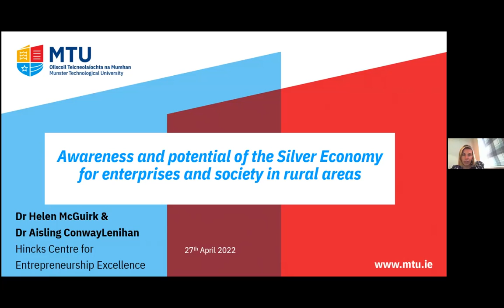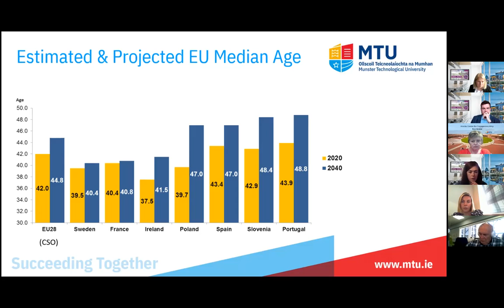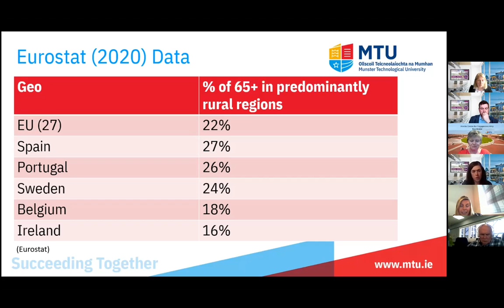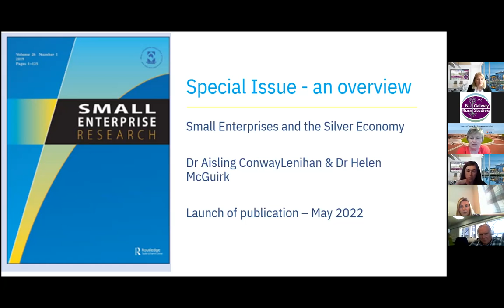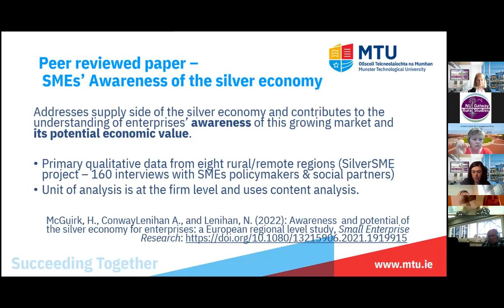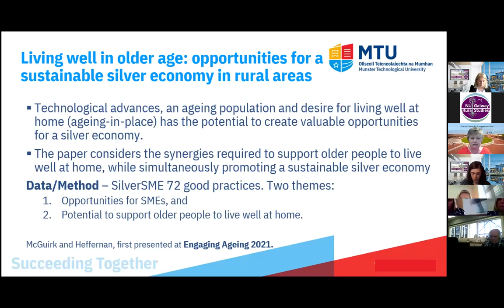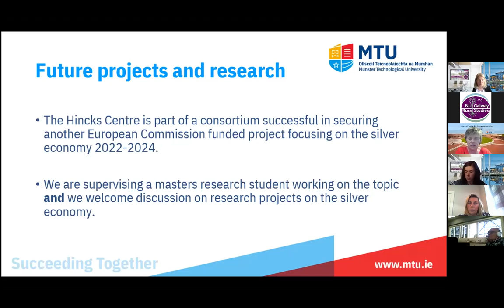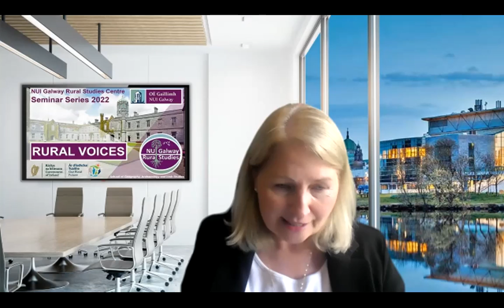NUI Galway Rural Studies Centre Seminar Series 2022 - 'Rural Voices' Session 4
The 4th session of the Rural Voices series featured Dr Helen McGuirk and Dr Aisling ConwayLenihan from the Hincks Centre for Entrepreneurship Excellence at the School of Business, Munster Technological University (MTU) who presented their research exploring the potential of the silver economy for rural enterprises and society at national and European level.